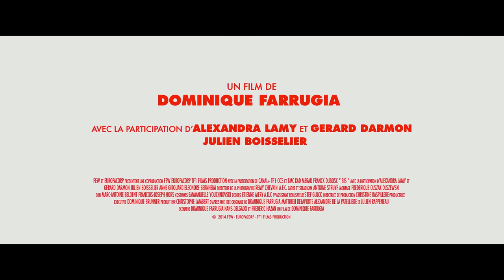BIS Trailer (Time Travel French Comedy)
BIS Trailer (Time Travel French Comedy) video After a drunken evening, 2 childhood friends find themselves cast back into 1986, when they were 17 years old ☆ Subscribe NOW for an inspiring cinema